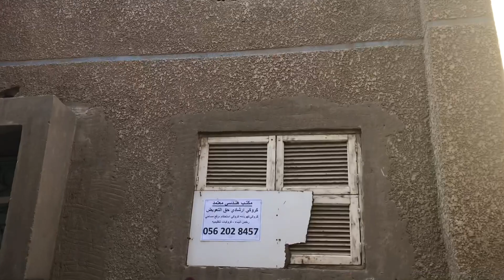نزله اليمانيه/نزله يمانية انتهت الحكايه/باي باي نزلهNuzla yamania bye bye😢هدد ازالة نزله يمانيه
Nuzla yamania ... bye bye

باي باي نزله

نزله تمانيه هدد/جده هدد